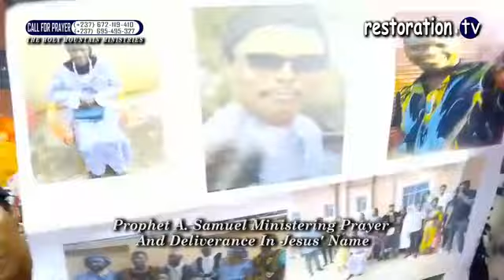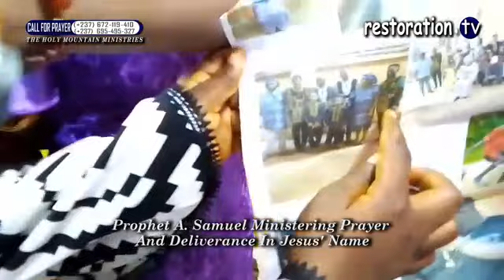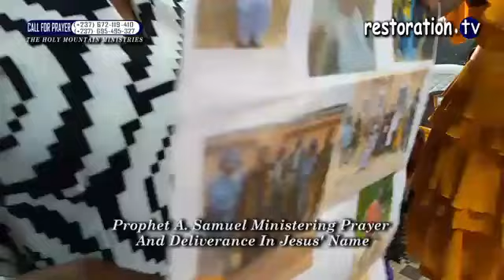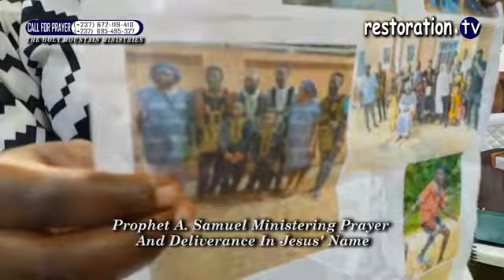MUST WATCH!SEE HOW GOD DELIVERED THIS WOMAN FROM FAMILY IDOLS AND HEALED HER FROM MULTIPLES FIBROIDS